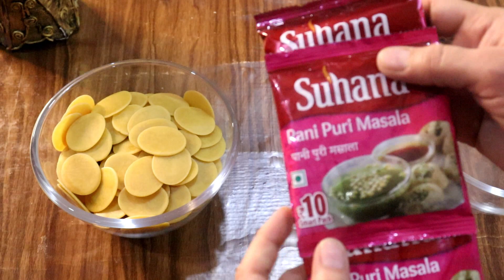Anu pani puri packet recipe | Anu readymade pani puri packet review | पानी पुरी रेसिपी